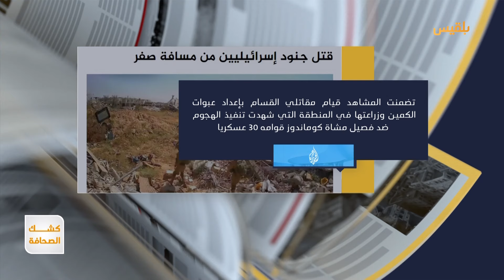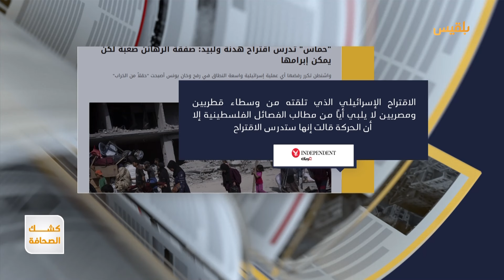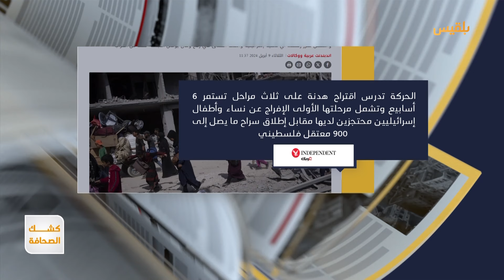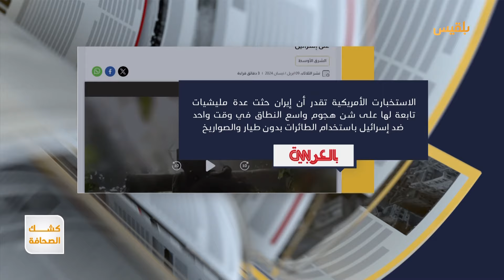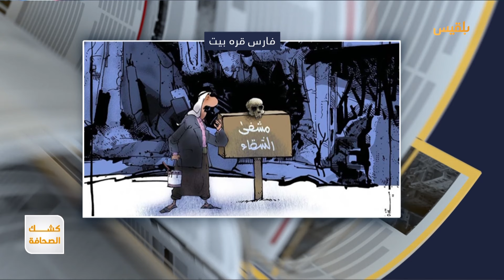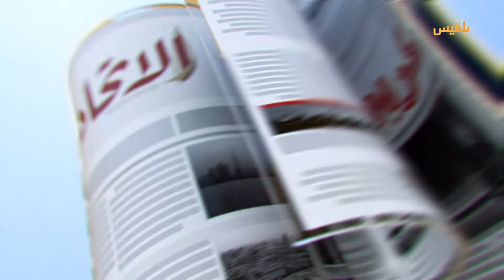كشك الصحافة | 09 - 04 - 2024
دول وحكومات عدة في العالم تدعو إسرائيل لعدم اجتياح مدينة رفح.. ورئيس وزراء دولة الاحتلال بنيامين نتنياهو يقول إنه تم تحديد الموعد

بعد تحطّم مأساوي لسفينة قبالة جيبوتي.. العثور على 38 جثة لمهاجرين كانوا في طريقهم من إثيوبيا إلى

بعد ستة أشهر من الاختطاف وتدهور حالته الصحية.. مليشيا الحوثي تفرج عن رئيس نادي المعلمين أبو زيد الكميم

كشك_الصحافة | تقديم: نضال الشبان